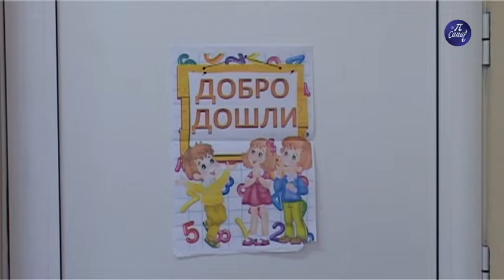Škola u Gnjilanu